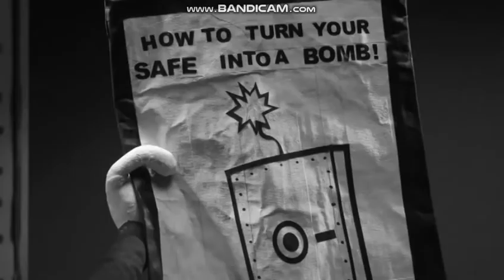Espia contra Espia: EL LIBRO episodio 53 "Caja Fuerte Bomba"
Spy vs Spy Loquendo